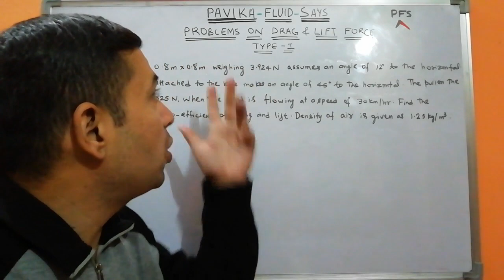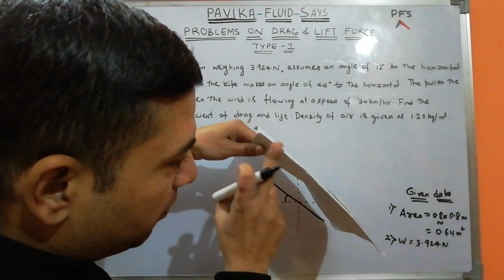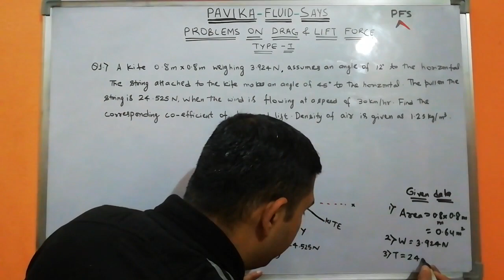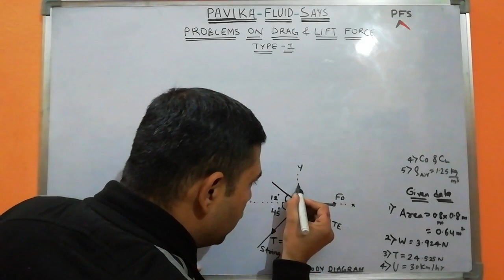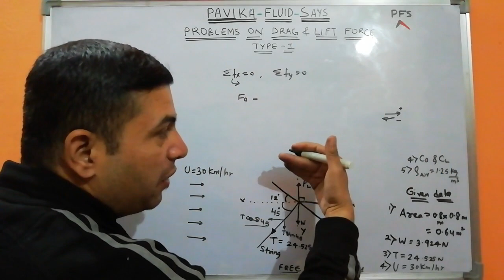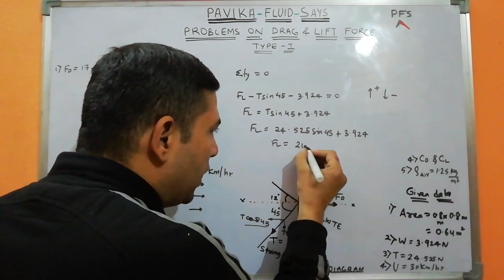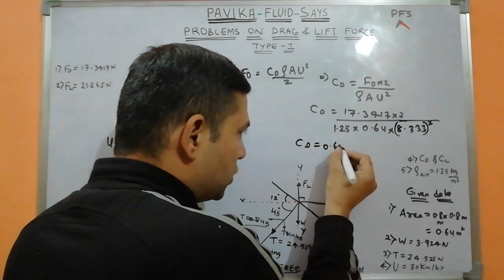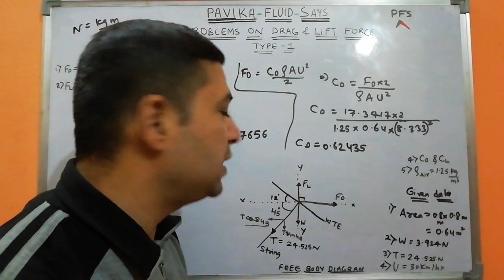Problems on drag and lift force on kites (Type I)